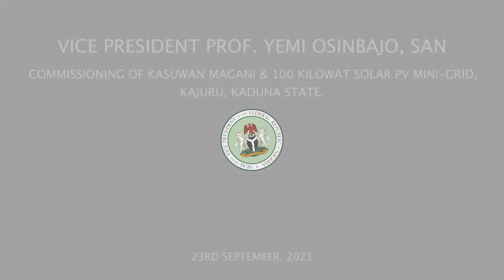No Matter What Our Grievances May Be, We Must Never Burn Down Public Facilities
REMARKS BY HIS EXCELLENCY PROF. YEMI OSINBAJO, SAN, GCON, VICE PRESIDENT OF THE FEDERAL REPUBLIC OF NIGERIA AT THE COMMISSIONING OF KASUWAN MAGANI & 100 KILOWATT SOLAR PV MINI-GRID, KAJURU, KADUNA ON THE 23RD  OF SEPTEMBER, 2021

There are two important themes that the Kasuwan Magani market project symbolizes, the first is the history of the market, burnt down so many times in the heat of ethnic conflicts. There is no point looking for who was right and who was wrong, only to say that the destruction of a place of trade and commerce is bad for everyone; loss of jobs and the goods and services that the market provides.

No matter what our grievances maybe we must never burn down public facilities. It hurts the people we claim to want to assist for far more. So there are many important and difficult lessons about the importance of community building, partnership, and tolerance amongst our people. This is very important because of the need for us to understand that we must live together. Our country is great because of the diversity that we have; religious and ethnic diversity.

We have great talents from everywhere in this country, the more we are able to work together, the greater our country will be, and the more successful each of us can be.

I appeal to everyone in this community that this is a time for coming together, uniting, and working together. We can do great things when we work together.

These lessons must be learnt, but in learning these lessons, it is also critical that the history of this market does not prevent us from moving forward. I am extremely pleased that the history and antecedents of this market have not prevented the State government from moving forward to ensure the reconstruction of the market.

It is important that this community in Kaduna State looks forward and creates a new narrative for this market, a narrative that is built on growth, togetherness, economic progress, and development.

The second theme is the effective coordination and collaboration between the Federal Government and the Kaduna State Government.   The Kaduna State Government’s commitment to rebuilding and modernizing the Kasuwan Magani Market is commendable.

I am also happy that the Ministry of Power through the Rural Electrification Agency partnered with Kaduna State Government and Blue Camel to create a sustainable, clean source of power for the market.

The 100 kilowatts Solar PV mini-grid built by Blue Camel I understand is planned to go up to 500 kilowatts. We hope it can go above 1MW as the market and economic opportunities here grow.

It is impressive what the Kaduna State Government has been able to achieve with the repositioning of the Kaduna Market Development and Management Company (KMDMC). This is an exciting prospect to have a management company that is able to deliver quality projects on this scale without any direct interference from the State government.

The Galaxy Mall we just visited as well as this project at Kasuwan Magani are both products of the focus of the Kaduna State Government ably led by Governor El-Rufai on enabling commerce and improving the economic prospects of its citizens.

The Federal Government and its agencies will continue to partner with the Kaduna State Government and other State Governments in furtherance of the growth and development of the Nigerian citizenry.

I commend Mal. Hafiz Bayero the dynamic Managing Director of the KMDMC for the great work on both projects and his zeal to reach out and create partnerships with colleagues in the Federal Government and the private sector.

It is important to note that the funding mechanism for the Solar PV Plant today would not have been possible without the intervention of the Buhari Administration. Despite the passage of the Electric Power Sector Reform Act in 2005, the activation of the Rural Electrification Fund (REF)  only commenced in 2019, 14 years after the passing of the Act.

The Rural Electrification Fund provides capital subsidies in a clear and transparent competitive process to qualified electrification projects and companies focusing on Mini-Grids, Solar Home Systems, and Grid Extension.

In the two REF cycles executed thus far, more than N6 billion worth of projects have been executed with 42,000 connections being created (impacting an estimated 200k Nigerians). I’d like to commend the Ministry of Power and the REA for continuing to expand the Rural Electrification Fund.